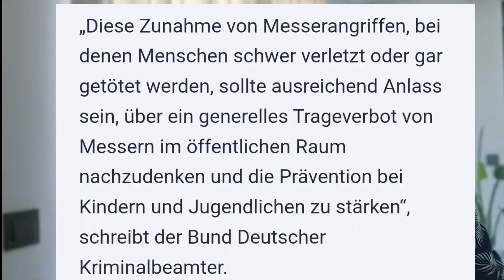Scholz bist du völlig egal❗️Sicherheit in Deutschland braucht niemand ❗️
Im besten Deutschland aller Zeiten häufen sich mehr und mehr die Straftaten in Form von Messerangriffen. Was der Bundeskanzler Scholz zum Schutz der deutschen Bevölkerung sagt und was die Polizei fordert, erfährst du hier.

Du suchst günstige Flüge ? Vergleiche mit